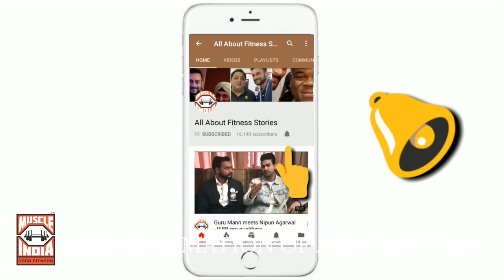Life of a Female Bodybuilder | BODYBUILDING MOTIVATION Love Story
Here is another fantastic story fo Delhi based bodybuilder RAJ KANOJIA. His wife once told him that she wants to compete. After having 2 children and being a housewife, it sounded a bit awkward for Raj.

But Jyoti was determined. Watch out the couple talking about everything - from Jyoti competing on stage in bikini to changing voice due to medicines and training to her mother-in-law designing her bikini costume for an International event in Thailand.

This hard touching story will impress and inspire you.

About me : I am Nipun Agarwal, an MBA in retail and has a full time job in a top organisation in Gurgaon currently.

In 2018 I started my Youtube channel called ALL ABOUT FITNESS STORIES.

My Youtube channel was started early in 2018 with the aim of telling LIFE STORIES OF OUR BODYBUILDERS, THEIR STRUGGLE, LIVES, SURVIVAL, SUCCESS ETC

Keep telling us what you want to see and we will make videos on that.